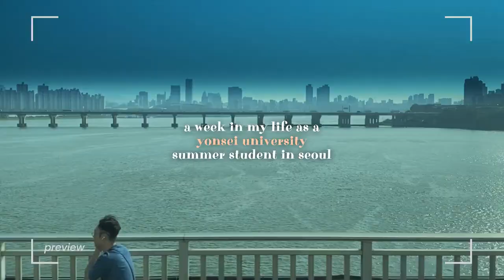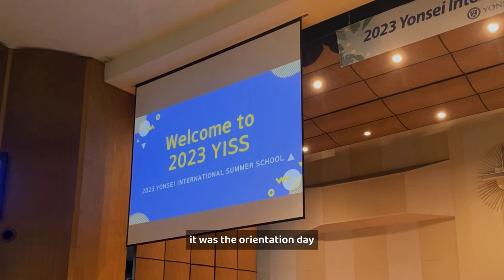🇰🇷A DAY IN SEOUL, KOREA💜🫰🏻